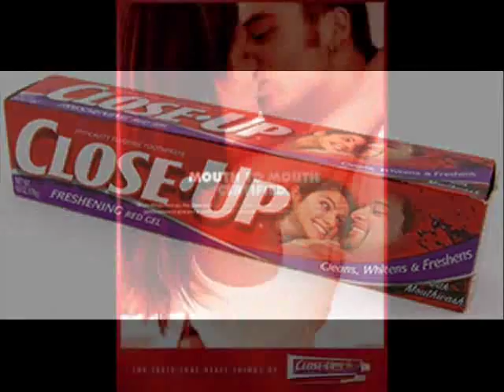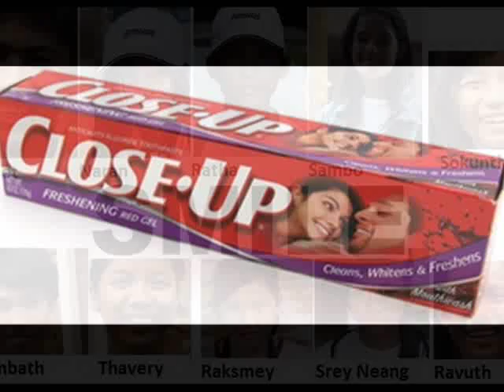Close Up Toothpaste Commercial 1971 - Jimmy Radcliffe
Jimmy's 1971 Jingle For Close Up Toothpaste. Written And Produced By Jingle Writer Carl Friberg.
Marvin Gaye's "What's Going On" Was Hot On The Charts And Typical Of The Times The Advertisers Weren't To Far Behind What Was Going On In Popular Music.